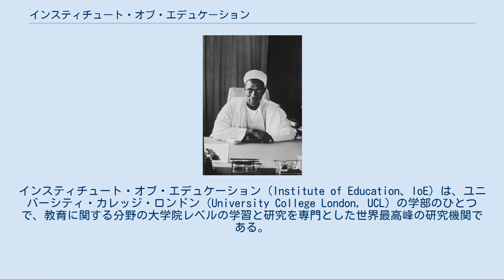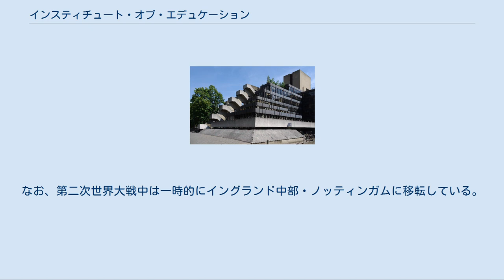インスティチュート・オブ・エデュケーション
インスティチュート・オブ・エデュケーション（Institute of Education、IoE）は、ユニバーシティ・カレッジ・ロンドン（University College London, UCL）の学部のひとつで、教育に関する分野の大学院レベルの学習と研究を専門とした世界最高峰の研究機関である。
QS世界大学ランキングの分野別ランキング（教育学）では、2014年版から最新の2020年版まで７年連続で世界１位に輝いている。
 もともとは、ロンドン大学に加盟するカレッジのひとつであったが、2014年にユニバーシティ・カレッジ・ロンドンと合併し、現在は同校の教育学部として運営されている。
ユニバーシティ・カレッジ・ロンドンとの合併前は、学部課程を持たない大学院大学であり、「ロンドン大学教育研究所」、「ロンドン大学教育学専門大学院」などと訳されていた。
なお、現在は学部課程（教育学、社会科学、社会学、メディア学など）も提供している。
 2019年12月時点の在籍学生数は6,722名で、このうち学部課程の学生は全体の15%にあたる1,001名にとどまっている。
また、在籍者の出身国は100ヵ国を超え、世界中から留学生を集めている。
 1902年に、ロンドン大学とロンドン行政評議会の協賛により、政治家シドニー・ウェッブによって前身となるロンドン・デイトレーニング・カレッジ（LDTC）が設立された。
なお、同氏は同じくロンドン大学加盟校のロンドン・スクール・オブ・エコノミクスの創設者でもある。
その後、LDTCは、1932年にロンドン大学の附属機関となって校名を現在のインスティチュート・オブ・エデュケーションに改めた。
1976年には、大英博物館のあるラッセルスクエアにほど近い、ロンドン中心部・ベッドフォード地区の現校舎へ移転した。
最寄りの交通機関は、ロンドン地下鉄ピカデリー線・ラッセルスクエア駅。
校舎の設計はデニス・ラスダンによるもので、伝統的な大学校舎にはみられない奇抜な近代建築が特徴である。
1987年、ロンドン大学の独立したカレッジのひとつとして王室の認可を受けた。
なお、第二次世界大戦中は一時的にイングランド中部・ノッティンガムに移転している。
 2012年、同じくロンドン大学の加盟校（原加盟校）である、ユニバーシティ・カレッジ・ロンドンとの提携を開始し、2014年に合併した。
 インスティチュート・オブ・エデュケーションは、以下の７学科を設置しており、学部課程と大学院課程の各プログラム（専攻）がいずれかの学科に所属している。
 アブバカル・タファワ・バレワ